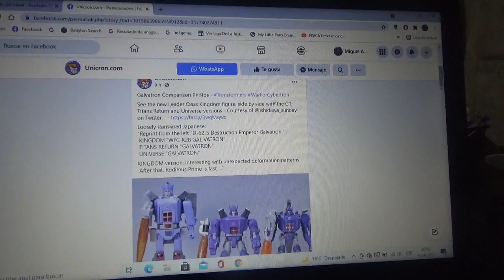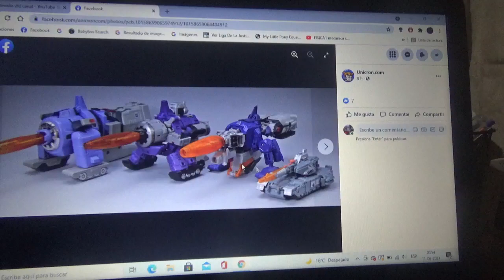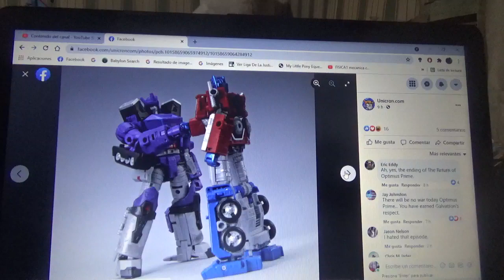Comparativos de Galvatron de Transformers Kingdom War For Cybertron